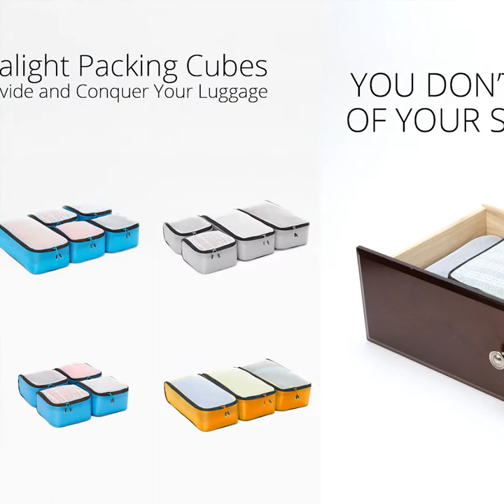Divide and Conquer With eBags Packing Cubes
eBags Ultralight Packing Cubes are hands-down the most efficient way to travel to date!